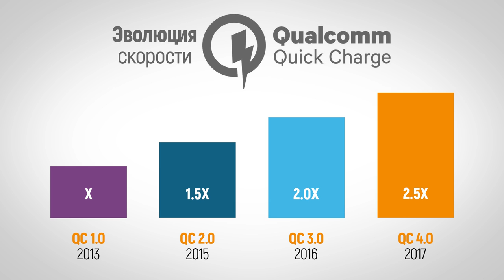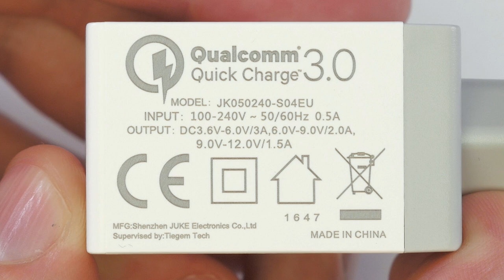Быстрая зарядка устройства или технология Quick Charge от Qualcomm - Обзор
Всем привет и в сегодняшнем обзоре, мы рассмотрим технологию быстрой зарядки от компании Qualcomm на примере зарядного устройства от компании TIEGEM с сайта AliExpress. Стоимость зарядки составила 490 рублей.

Емкость аккумуляторов современных устройств постоянно увеличивается, вместе с этим растет и время на их зарядку. Что бы решить эту проблему, в 2013 году компания Qualcomm показала технологию быстрой зарядки под названием Quick Charge. На сегодняшний день компания представила уже 4 поколение данной технологии

Принцип работы Quick Charge основан на увеличении подаваемой на устройство мощности, за счет увеличения напряжения и силы тока. С каждым поколением технологии, скорость зарядки возрастает, так QC2 быстрее QC 1 в полтора раз, QC3 быстрее QC1 уже в 2 раза и QC4 быстрее QC 1 в 2.5 раза. Для сравнения QC1 быстрее обычной зарядки примерно на 40%

Для функционирования быстрой зарядки необходимо, что бы, как заряжаемое устройство, так и сама зарядка поддерживали технологию Quick Charge

Нужно отметить, что поколения Quick Charge являются обратно совместимыми. И в случае если устройства поддерживают разные поколения, зарядка будет осуществляться в сторону меньшего из участников.

Зарядка TIEGEM поставляется в небольшой картонной коробке. Внутри имеется краткая инструкция на английском языке, а так же сама зарядка. Данное устройство поддерживает технологию Quick Charge 3-го поколения.

Вот так выглядит инструкция
Вот так выглядит сама зарядка. Устройство имеет один USB порт, а так же световой индикатор состояния работы. Особо следует обратить внимание на технические характеристики зарядного устройства, так зарядка может функционировать в следующих режимах: От 3.6 до 6В при 3А, от 6 до 9В при 2А и от 9 до 12В при полутора Амперах

Что бы оценить преимущества быстрой зарядки, проведем следующее тестирование. Зарядим от 0 до 100% Power bank от компании Xiaomi на 20 000 мАч. Power Bank поддерживает технологию быстрой зарядки 2-го поколения

В ранее проведенном тестировании при зарядке от USB порта сетевого фильтра Xiaomi, устройство зарядилось от 0 до 100% за 17 часов 10 минут, что согласитесь очень и очень долго. Теперь давайте подключим Power Bank к быстрой зарядке и сравним результаты.

В результате тестирования, при использовании быстрой зарядки Power Bank зарядился от 0 до 100% за 6 часов 43 минут. Это на 10 часов 27 минут быстрее, чем при использовании обычной зарядки.

Как видим, технология Quick Charge позволяет существенно сократить время зарядки гаджетов, но есть ли минусы у данной технологии? На этот вопрос, нет однозначного ответа. Одни считают, что быстрая зарядка сокращает срок службы аккумулятора, другие, что это происходит по иным причинам. В одном все сходятся, что если какое-то влияние и есть, то оно минимально.

В общем, из этого можно сделать следующий вывод, если хотите заряжать аккумулятор в щадящем режиме, но долго - используйте обычную зарядку, если хотите заряжать устройство быстро, но с возможными потерями, используйте быструю зарядку, она даст вам ощутимый прирост в скорости и сэкономит немало времени!

Ну что же, это был обзор технологии Quick Charge от компании Qualcomm на примере зарядного устройства от компании TIEGEM с сайта AliExpress, всем спасибо за просмотр, подписывайтесь на канал, комментируйте, ставьте лайки, всем пока!